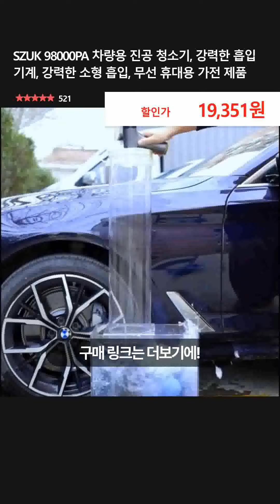SZUK 98000PA 차량용 진공 청소기, 강력한 흡입 기계, 강력한 소형 흡입, 무선 휴대용 가전 제품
👉 구매링크